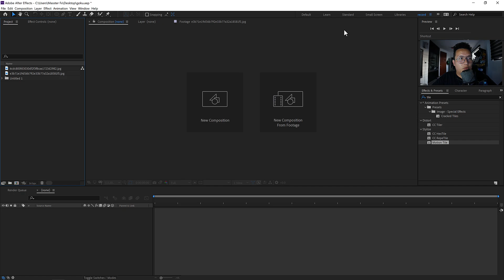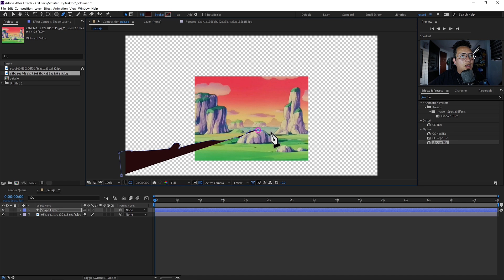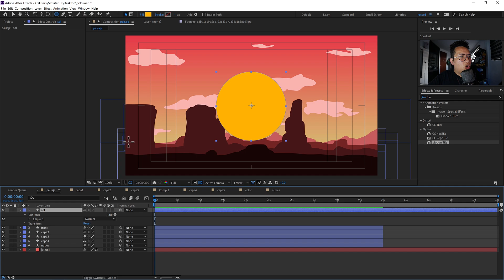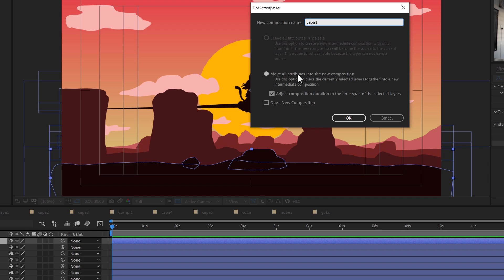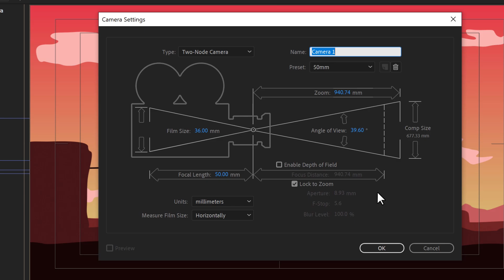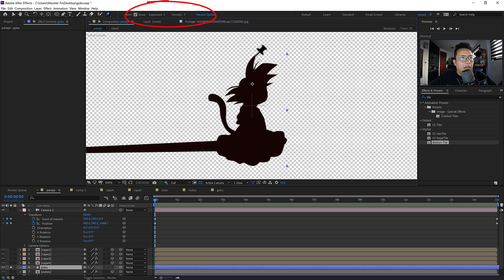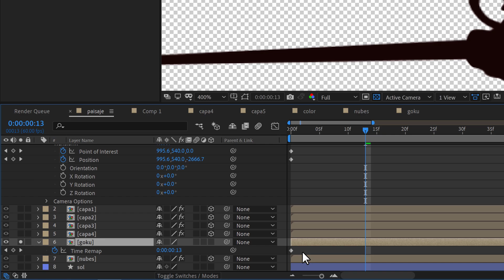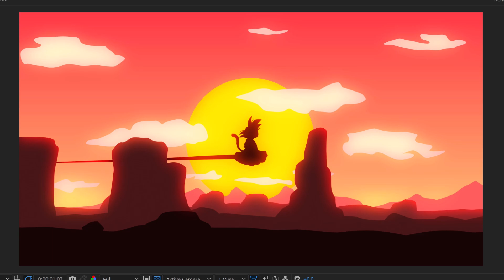Animación Flat Design After Effects Tutorial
En este Tutorial enseño a crear y animar una escena tipo "flat design" en after effects  completamente desde 0 utilizando un par imagenes de dragon ball como referencia, espero lo disfrutes .